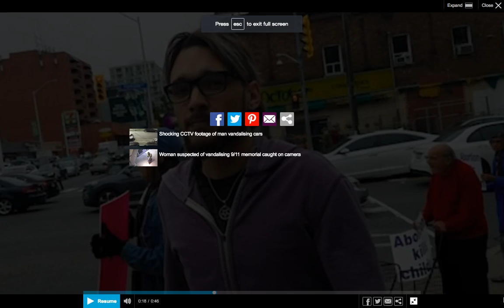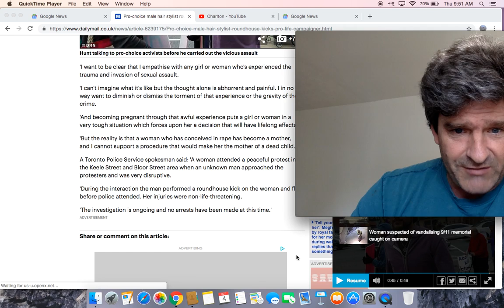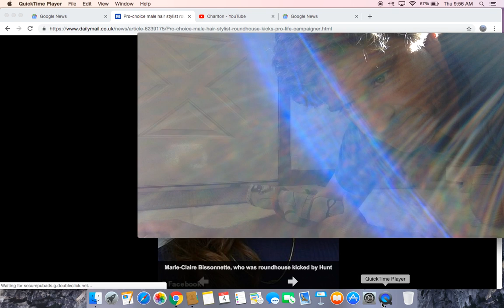Pro-choice protester Roundhouse kicks female anti-abortion protester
I’m a pro-life woman. This man just roundhouse-kicked me in public for my beliefs

Pro-Choice Advocate Roundhouse Kicks Pro-Life Demonstrator After Heated Discussion on Abortion

Pro-choice male hairstylist suddenly roundhouse kicks pro-life campaigner as she peacefully protests at anti-abortion rally in Toronto